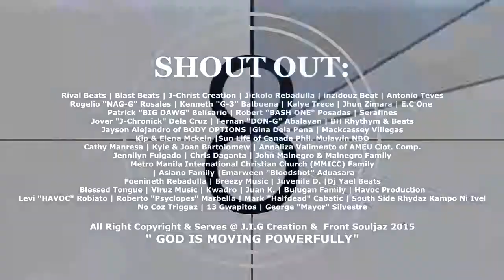CheyGee, Ceejhay, Jigzsaw - Hindi na sana (Music Video) [JIG Creation]